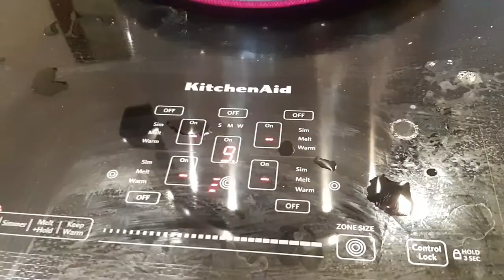BOUILLON DE POULET À L'AUTOCLAVE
Cuire 2 petits poulets dans votre autoclave ou dans un gros chaudron avec les ingrédients pour donner de la saveur au bouillon: 2-3 branches de céleri ; 1 gros oignon; 1 carotte tout ça en gros morceaux, sel, poivre.
Couvrir d'eau le poulet et les légumes et amener à ébullition puis baisser le feu pour la cuisson. Écumer (enlever la mousse qui se forme).
Cuire jusqu'à ce que le poulet soit cuit. À l'autoclave 10 min. et dans un gros chaudron environ 45 min.
Filtrer le bouillon.
Puis remplir les pots Masson de bouillon et stériliser 25 min. à l'autoclave.
Après 24 heures on range les pots dans un endroit frais et sombre de préférences et peut être bon jusqu'à une année.